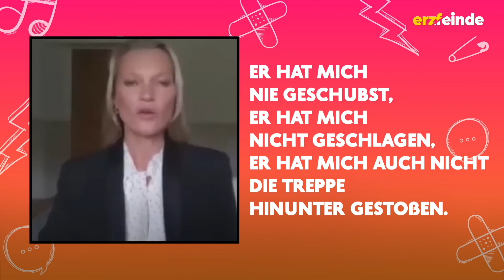Die Ex, die Johnny Depp runtergemacht hat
"Er ist ein eifersüchtiger und kontrollierender Mann" .
Johnny Depps Ex-Partnerin, die den Schauspieler fertiggemacht hat.
Im Gegensatz zu den übrigen Zeugenaussagen fand Ellen Barkin harsche Worte für das Verhalten des Gewinners des Prozesses.